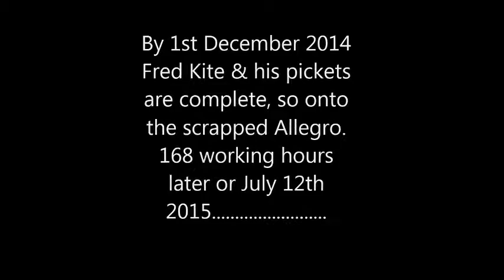168 Allegro by Piers Dowell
Piers Dowell offers unrivalled airbrushing expertise for hire or tutoring.